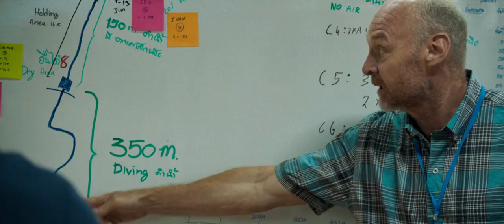Cave Rescue 2019 Trailer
Trailer Movie

A Thai youth football team is trapped in a cave while rescue workers scramble to save them.

Stars: Maythavee Burapasing, Ron Smoorenburg, Kelly B. Jones